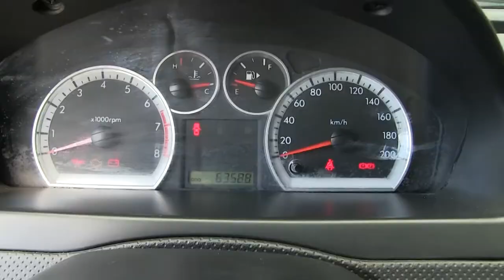Chevrolet / Aveo / 2016/ L220926